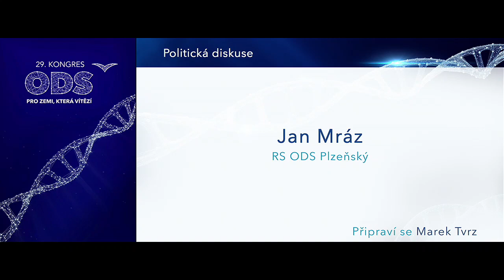Jan Mráz: Vystoupení v rámci politické diskuse 29. kongresu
29. kongres ODS, Praha 18. ledna 2020